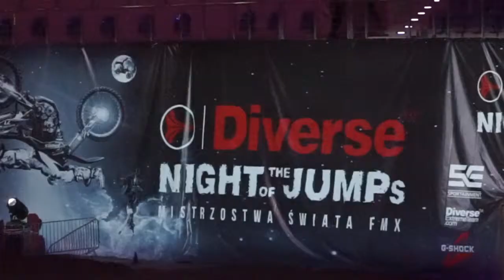DIVERSE NIGHT OF THE JUMPS: TAURON ARENA KRAKÓW – WYWIAD